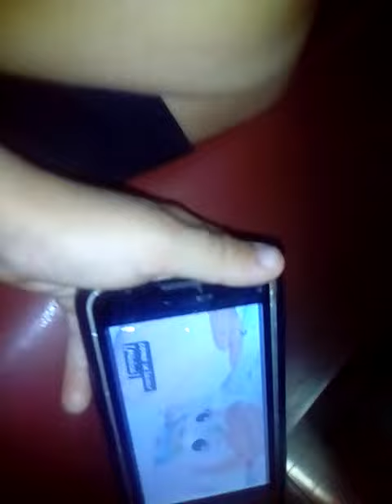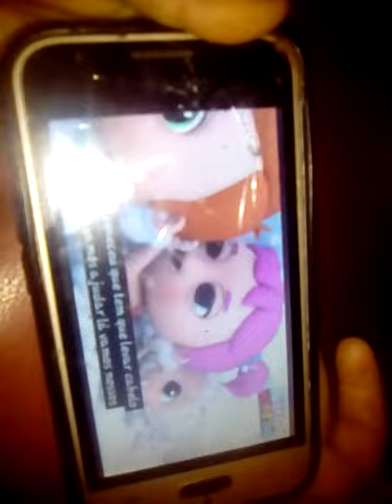islan de 4 ano meu sobrinho ver desenho na infantil meu povo querio de mamanguape PB Paraíba